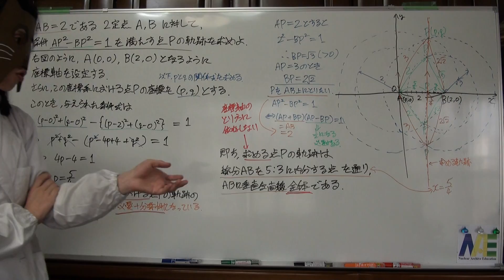軌跡と方程式3 3／3